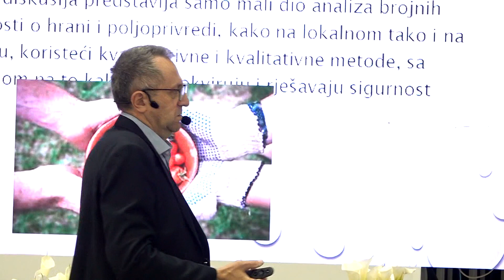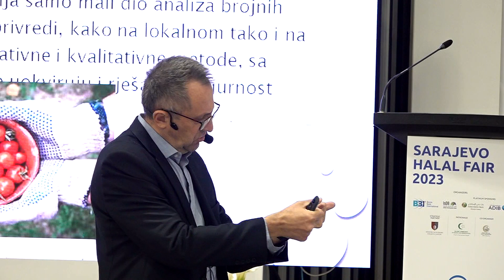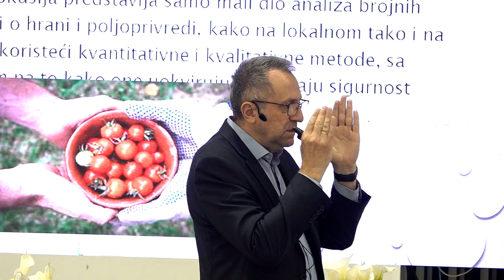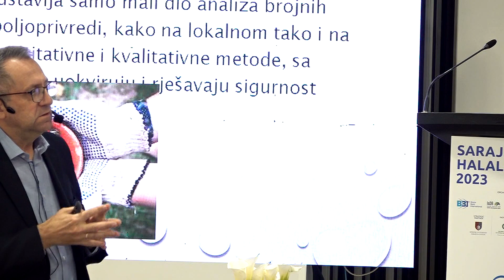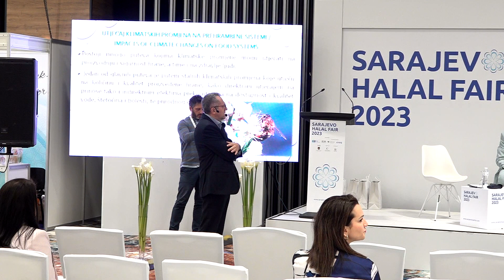DRUGI DAN HALAL SARAJEVO FORUM Treći panel halal foruma - SPECIJALNA EMISIJA